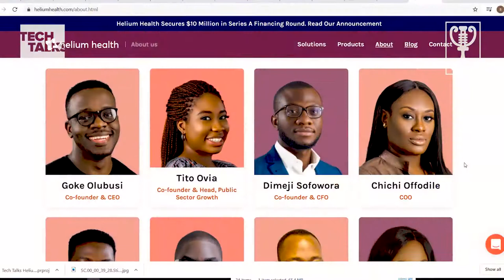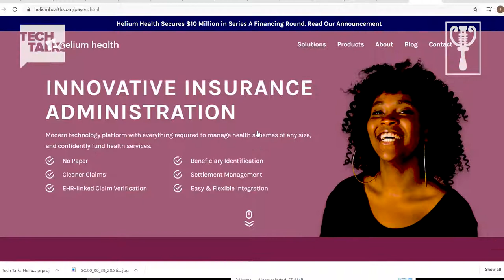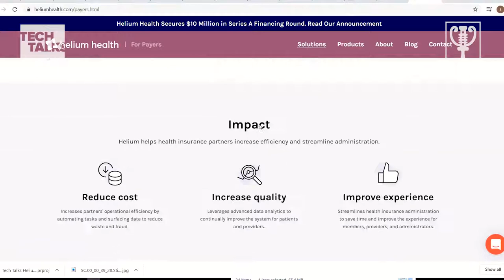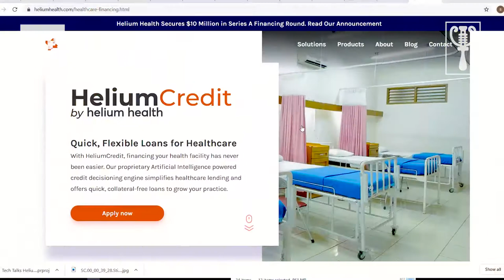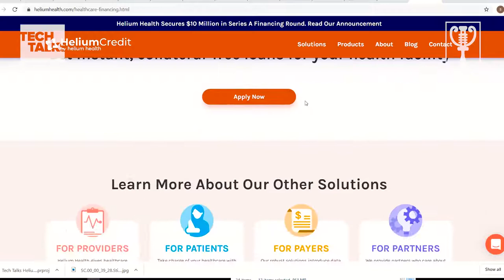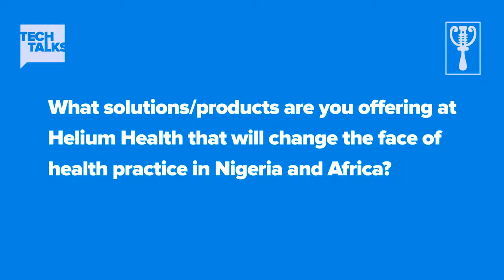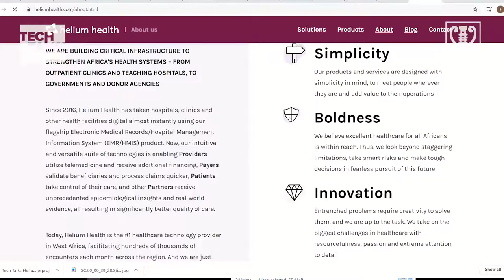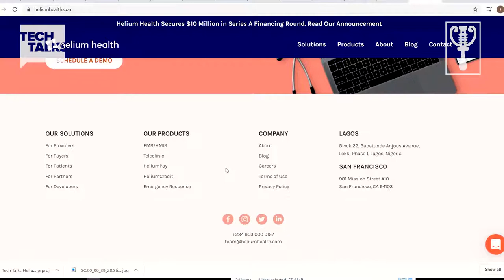How Helium Health is digitising healthcare across Africa II Tech Talk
Helium Health is advancing universal health coverage by providing a suite of full-service solutions for all healthcare stakeholders in emerging markets within Africa.